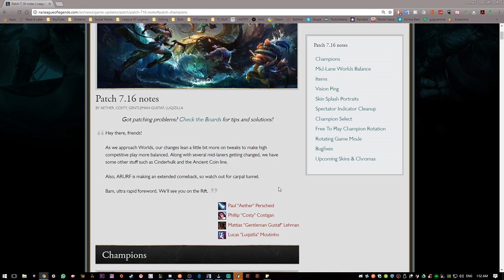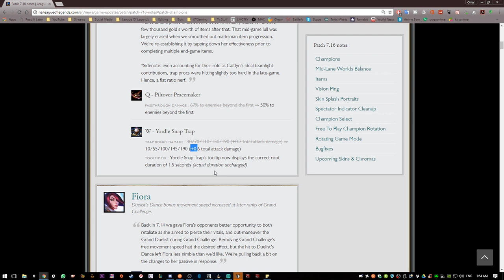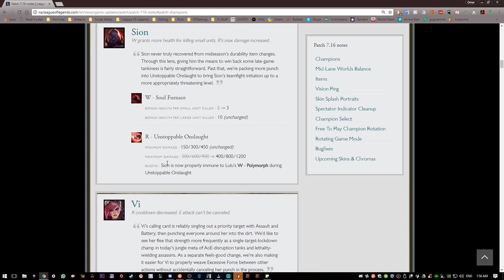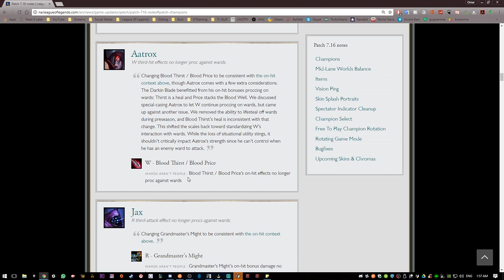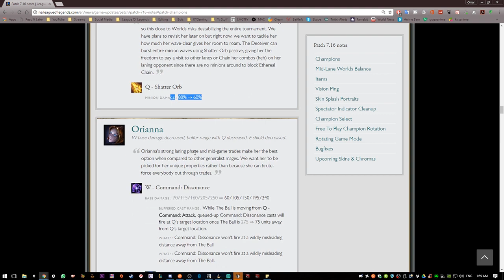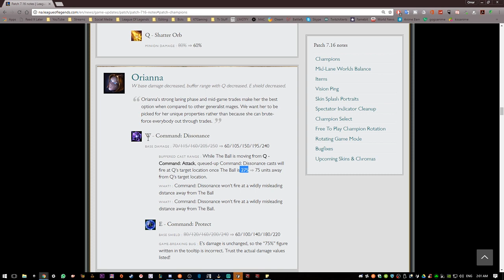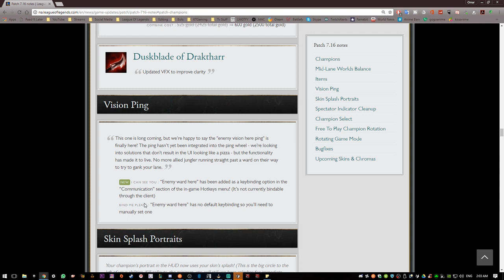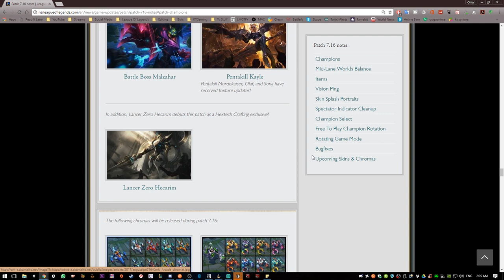التحديث 7.16 - ليق اوف لجندز